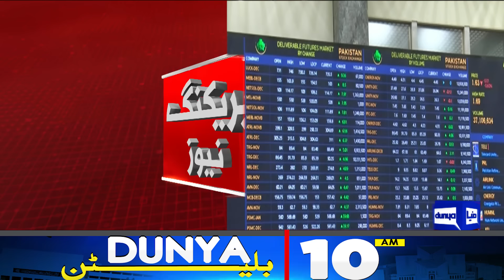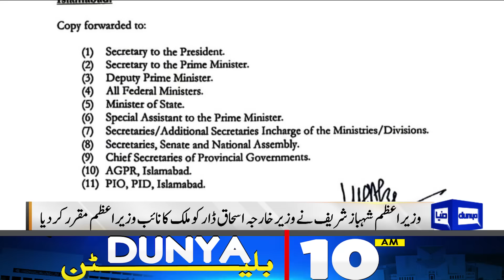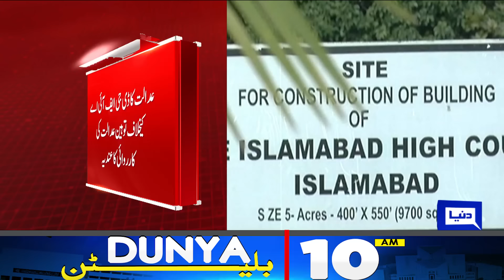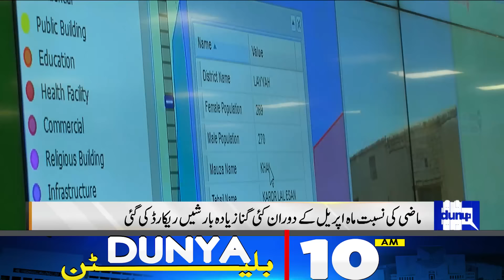Dunya News Bulletin 10:00 AM | Good News For Pakistan Economy | PM Takes Big Step | 29 April 2024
PM meets Bill Gates; urges sustained efforts by partners for polio-free Pakistan

Foreign Minister Ishaq Dar appointed deputy prime minister

Abducted district and sessions judge returns home

Security forces eliminate four terrorists in Tank IBO

Pakistan interest rates likely to be maintained, IMF will formally approve release of $1.1bn

PM Shehbaz to address WEF special session, meet Saudi ministers today

China launching mission to moon's 'hidden' side, also carrying payload from Pakistan

Punjab's Speedo Bus Service faces shutdown due to financial crisis